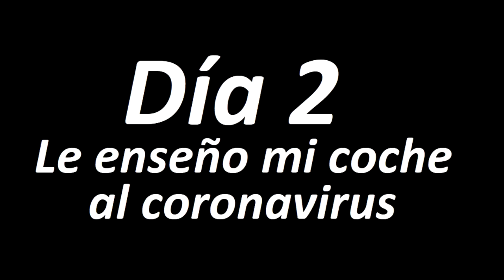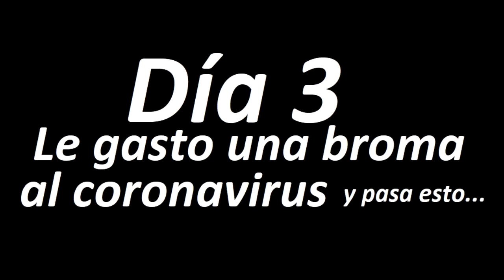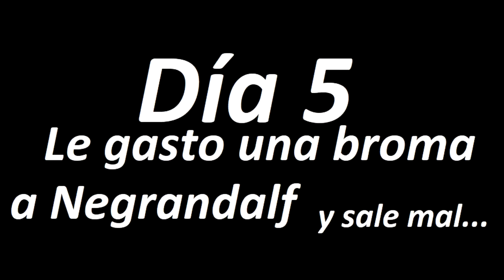SER YOUTUBER CON CORONAVIRUS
La vida de un youtuber con el coronavirus